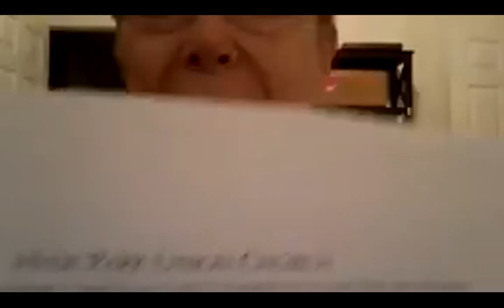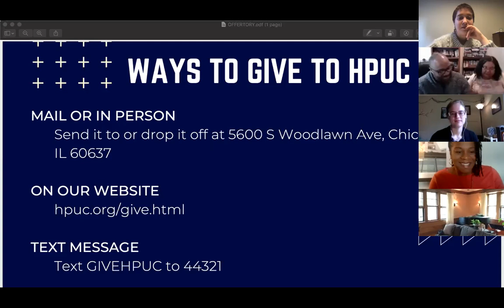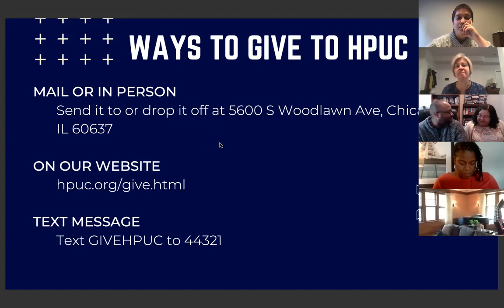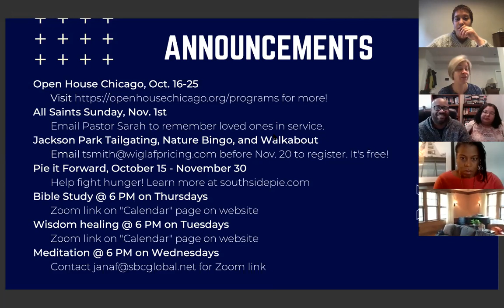The Words Jesus Taught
Reflections from the congregation about the Lord's Prayer.